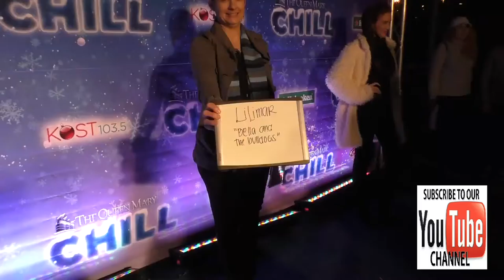Lilimar Hernandez at the Queen Mary's CHILL Tree Lighting Ceremony in Long Beach